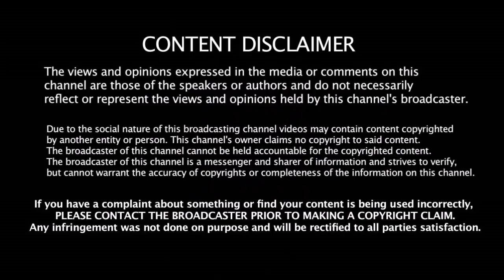சென்னை சூப்பர் கிங்ஸ் அணியில் இருந்து விலகிய முக்கிய வீரர் | Chennai Super Kings | Dhoni